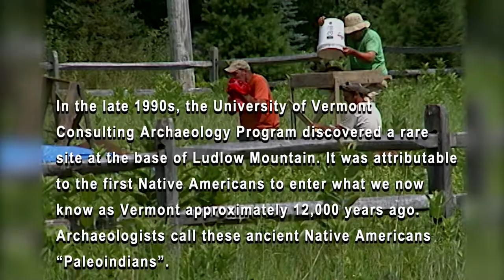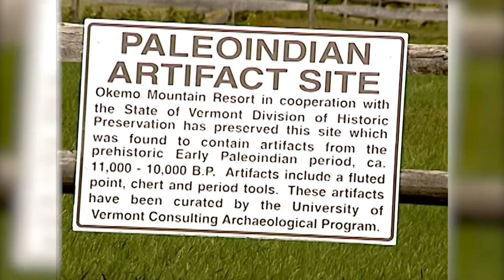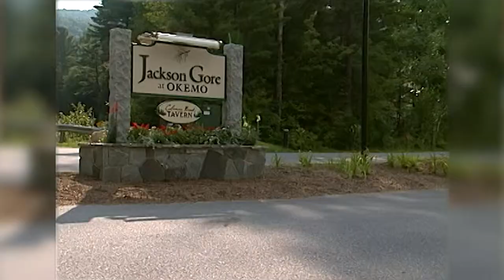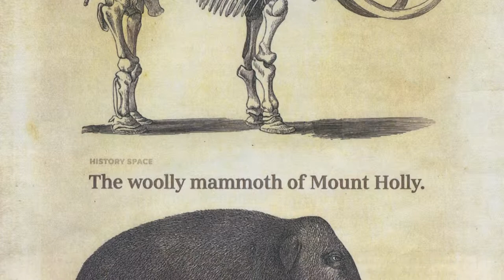20190425 Paleoindian Escavation at Jackson Gore 2007